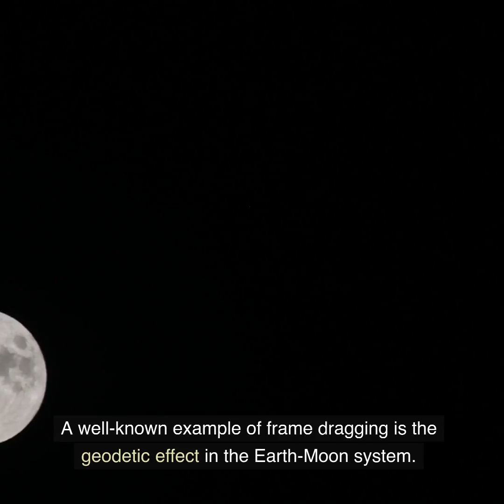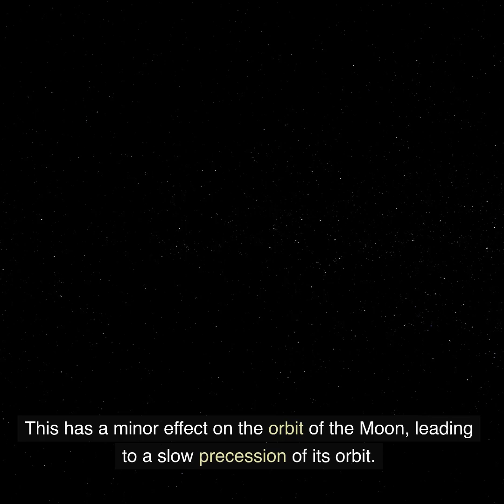What is Frame dragging (Lense-Thirring Effect)?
Frame dragging, also known as the Lense-Thirring effect or the dragging of inertial frames, is a phenomenon predicted by Albert Einstein's theory of general relativity. It describes the effect of a rotating massive object on the spacetime fabric around it, causing nearby objects and reference frames to be "dragged" or influenced by the rotation. This effect is most pronounced near extremely massive, rapidly spinning objects like black holes.

According to general relativity, mass and energy warp spacetime, and this warping influences the motion of objects and the propagation of light. In the case of frame dragging, a rotating massive object creates a twist in the fabric of spacetime, imparting a rotational motion to the local spacetime itself. This results in nearby objects experiencing a kind of rotational inertia and being dragged along with the rotation of the massive body.

A well-known example of frame dragging is the geodetic effect in the Earth-Moon system. Earth's rotation causes spacetime around it to be dragged along with it. This has a minor effect on the orbit of the Moon, leading to a slow precession of its orbit.

Frame dragging also has implications for the behavior of particles, such as the orbits of satellites around Earth or the dynamics of matter falling into a rotating black hole. It can influence the orientation of gyroscopes in space probes and has been experimentally confirmed to a certain extent, most notably by the Gravity Probe B mission.

Overall, frame dragging is a fascinating consequence of general relativity that demonstrates how massive objects not only warp spacetime but also influence the very way spacetime behaves due to their rotation.